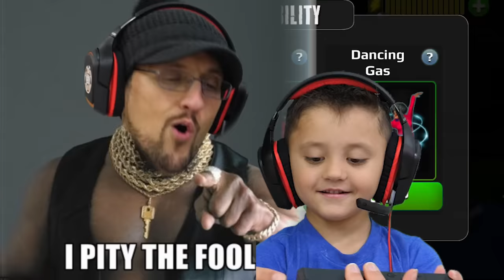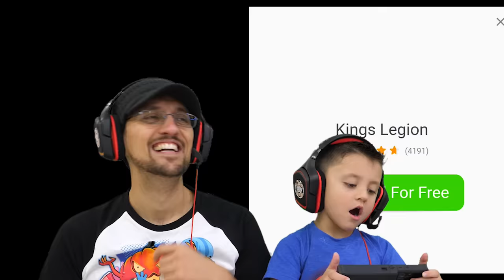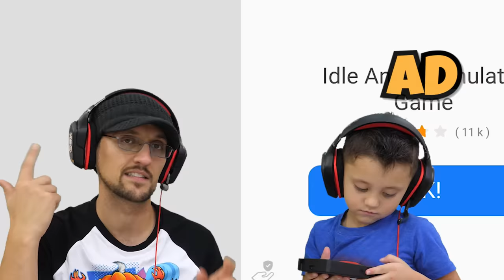Honey, I SHRUNK the Scary Teacher!! Miss T Competition Special Chapter! (FGTeeV)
The ZNK competition was last month, Scary Teacher thinks she can win?? hah, not with FeeGee and Shawn on the case! punch a like button for full health and 🔔SUBSCRIBE to Stop Miss T (Press the 🔔 ONLY if you're cool)
📚Buy our New York Times Best Selling FGTeeV Presents "Into The Game" Book wherever books are sold (Hurry Book #2 is coming soon!)

SCARY TEACHER vs. FAT GAS!  FGTeeV Ruined her Date Again! (Miss T Chapter 5 Gameplay / Skit)

📚 Previous Scary Teacher Gameplays:
Part 1: SCARY TEACHER GAME & the Invisible Picnic! FGTEEV finishes Bendy and the Ink Machine Chapter 5
Part 4: Scary Teacher & Ice Scream Date Ruined by FGTeeV! (Miss T Chapter 4 Gameplay / Skit)

Miss T/Scary Teacher Chapter 5 is out! The new episodes include a Concrete plan, Out of control, Catwalk catastrophe, Bad kong clusion, Blown up

Members Only Video:
Draw a Stickman EPIC 3: Scary Teacher & the FGTEEV Microphone (Chapter 1 End Battle plus Chapter 2)